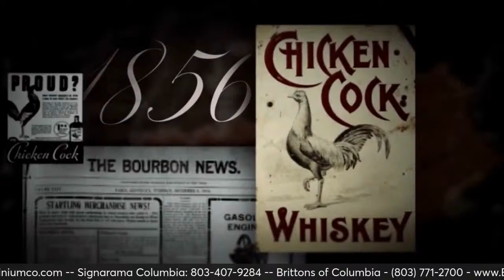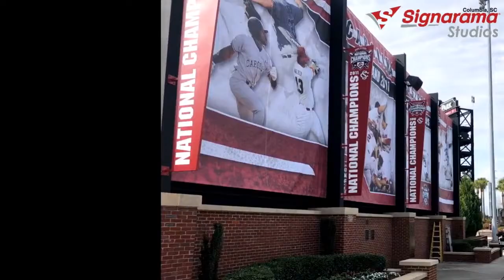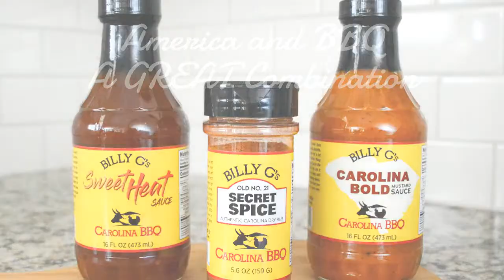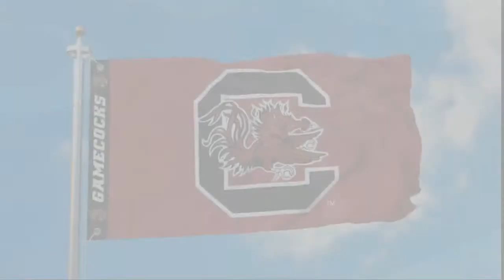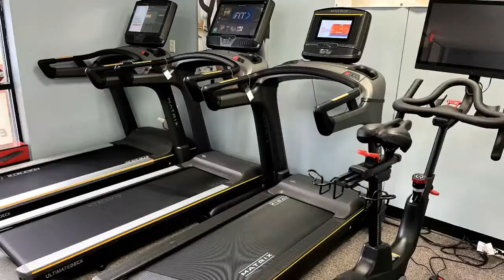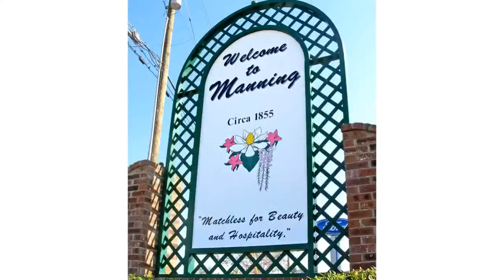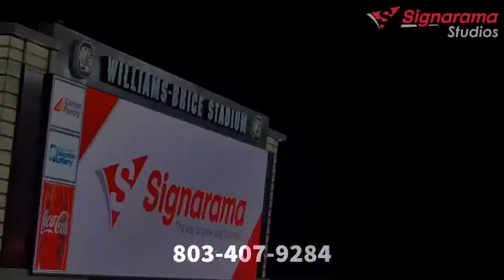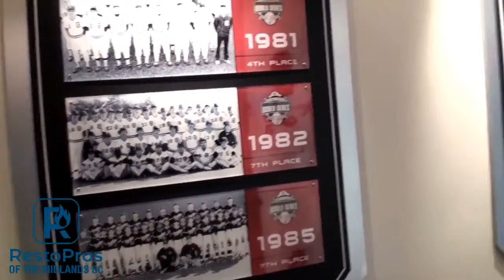Inside The Gamecocks The Show Ep. 406 04182024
JC and Phil and in with and old school roundup today. All the news and chat from around the athletics department and more on a fun show